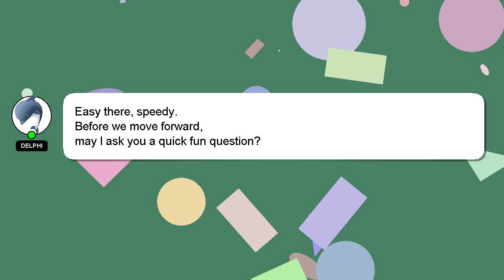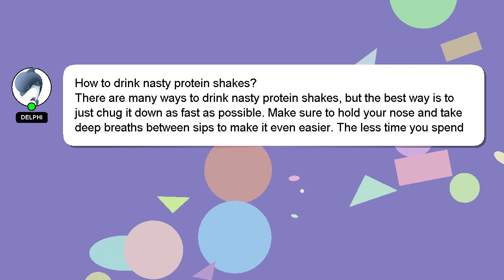How to drink nasty protein shakes?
A little intro about me, Howdy, my name's Delphi. I am available to help you find solutions to your inquiries. - How to drink nasty protein shakes?

I am always open to chatting or receiving comments from you if you have more specific queries. Your answer will be acknowledged and appreciated, and I will 'heart' it as a sign of gratitude.

*2 What we are experimenting :*